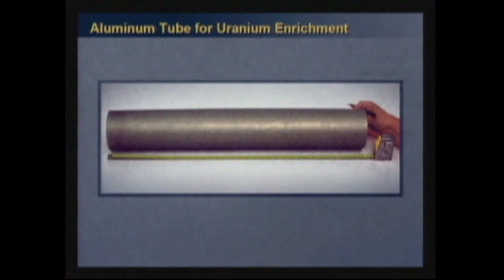Egypt TV, United Nations, Iraq War announcement by Powell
by Hans Bliz